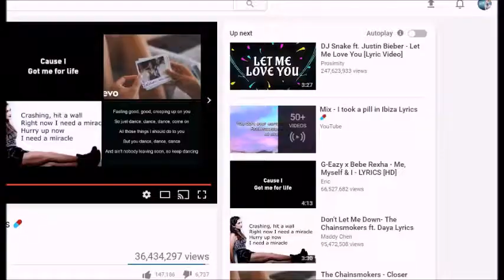remove my heart speedpaint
a thingo i drew a while back bc a family member passed away.
; n ; forever in our hearts.

go check him out guys.
hes amazing and i love his music.